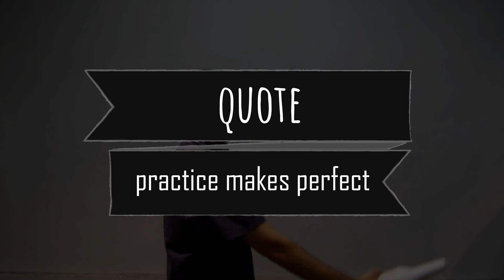Behind head catch bottle - 31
Bartender : Kiran Panchal